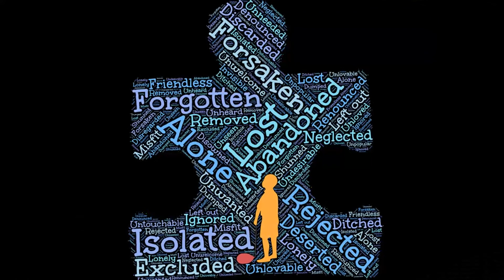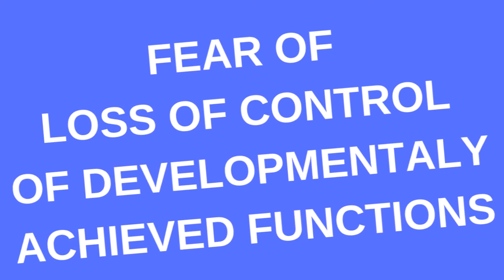The Protective Barrier in Traumatic Brain Injury: How I understand TBI (Part 3 of 4)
In part 3 of 4, I talk about how the reactivation of universal fears by brain-injury induced regression. Case examples are discussed.

When all you have is a hammer, everything is a nail. Learn how, early in my training, I jumped to a (very) wrong conclusion when, with "blinders on", I focused narrowly on the psychological meaning of a sudden-onset illness.

What is your understanding of traumatic brain injury? Why do similar impacts to the brain have different outcomes? Learn how each person’s unique Protective Barrier - composed of biological, psychological, and social factors - influences the outcome of traumatic brain injury.

Dr. Dan Gardner’s YouTube and Podcast channels do NOT offer medical advice. You should not rely on this information as a substitute for, nor does it replace, professional medical advice, diagnosis, or treatment.

The concept of the Protective Barrier is explained and illustrated with case examples by Dan Gardner, MD